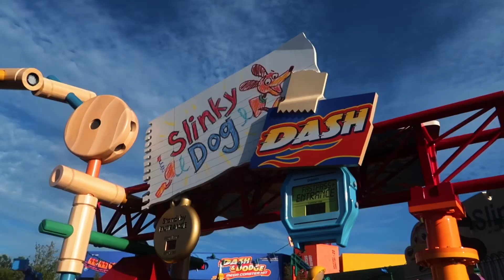Year 22 | Taylor Hancock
Hey guys! Well last year my hard drive broke as I was approaching my 23rd birthday. I finally dig up enough footage from my 22nd year of life to make my highlight video!

ALSO DISNEY UPDATE: my sister and her husband are heading to to the DCP this fall. Follow them for more Disney content!